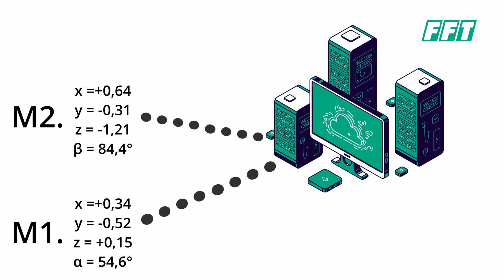Intelligent positioning system - FFT place iPS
The Intelligent Positioning System (FFT place iPS) allows the position of a car body to be detected. With the Intelligent Positioning System, there is no need for complex floor clamping technology - all that is required is reproducible clamping of the paint traverse.

One robot-guided sensor on each side of the vehicle is the heart of the Intelligent Positioning System, providing extremely high and flexible measurement accuracy in the range of +/- 0.3mm.

Do you need a customised solution?
With the  Intelligent Positioning System we are not limited to the car assembly, we can also measure other components in your production according to your specifications.

FFT – one step ahead in INTELLIGENT production systems